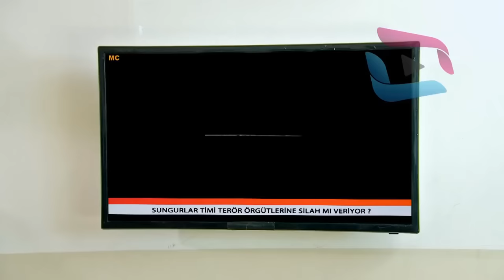Sardar Drama Season 5 Episode 2 ددري مورچل برخه / Da Dare Morchal/ Sungurler/